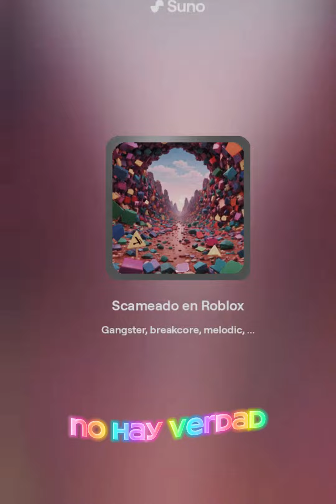Scameado en Roblox: ¡Una Lección Aprendida! Creado con IA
Hecho con Suno

🎮 ¡Atención, gamers de Roblox! 🎮
En esta canción, compartimos la historia de caer en la trampa de un scam en Roblox. Desde la ilusión hasta la realidad amarga, esta experiencia nos dejó una lección que nunca olvidaremos. 💸😞
"Scameado en Roblox" es un relato sincero de cómo perdí mis Robux y aprendí a ser más cauteloso en este mundo virtual. ¡Acompáñanos en este viaje de aprendizaje y advertencia para todos los jugadores! 🔍⚠️

Esto va pa' los que saben lo que es,
Ser scameado en Roblox, ¡oh sí!
Una historia que contar en un minuto,
¡Vamos a ello!
Scameado en Roblox, ¡qué dolor!
Me robaron mis Robux, sin compasión.
Caí en la trampa, sin ver el error,
Scameado en Roblox, ¡un mal sabor!
Era una tarde de juego, todo normal,
Un mensaje en el chat, algo especial.
"¡Gana Robux gratis, solo clic aquí!",
Caí en la trampa, ¡qué ingenuidad de mí!
Pensé que era real, una oportunidad,
Pero al clickear, fue mi desgracia de verdad.
Mi cuenta vacía, mis items desaparecidos,
Scameado en Roblox, ¡sentí haber caído!
Ahora aprendí la lección, no caeré de nuevo,
Scameado en Roblox, pero no me hundo en el lodo.
Denuncio al estafador, advierto a los demás,
Scameado en Roblox, ¡pero seguiré en la paz!